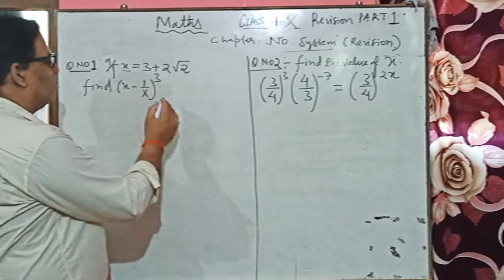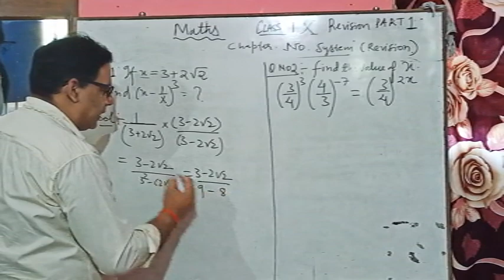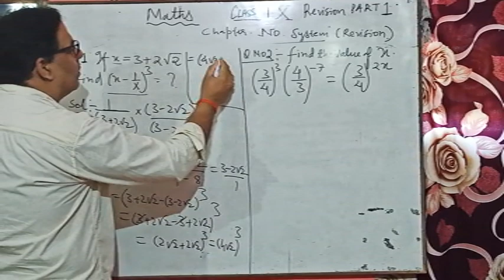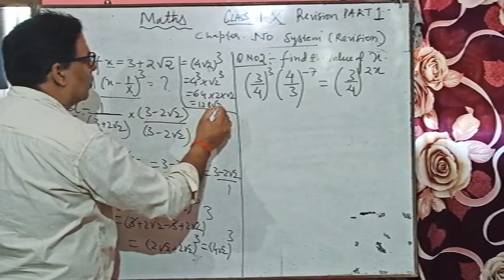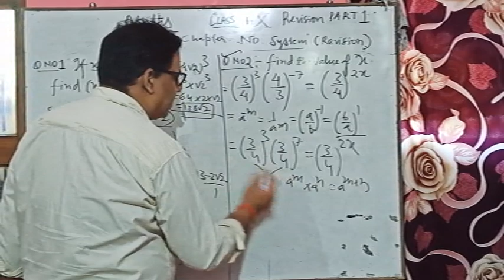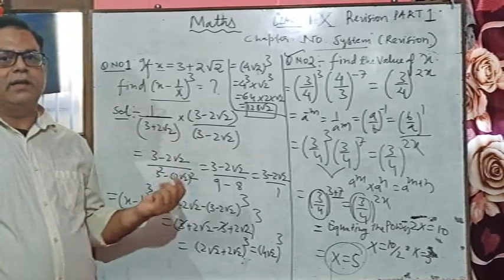Mathematics, Class-IX: Number System (revision)